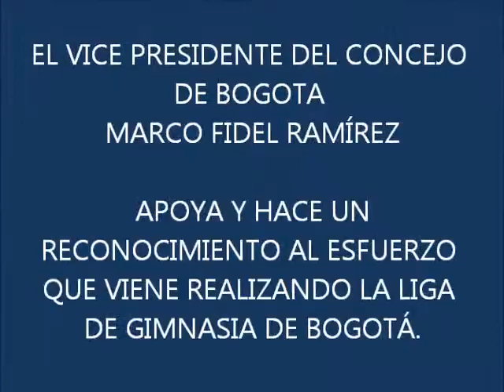EL CONCEJAL MARCO FIDEL RAMIREZ APOYA EL DEPORTE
EL VICE PRESIDENTE DEL CONCEJO MARCO FIDEL RAMÍREZ APOYA, Y HACE UN RECONOCIMIENTO AL ESFUERZO QUE VIENE REALIZANDO LA LIGA DE GIMNASIA DE BOGOTÁ.